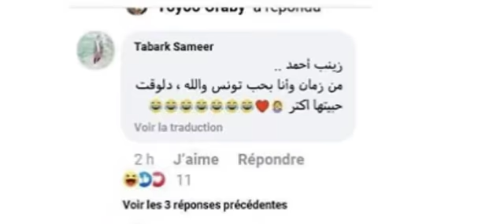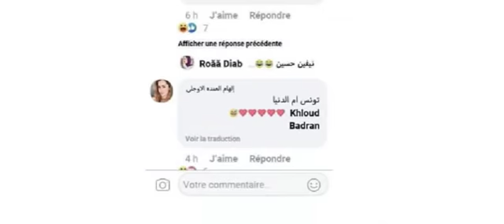نسور قرطاج يخطفون قلوب المصريات !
إذا أعجبكم الفيديو إشتركوا في القناة و شغلوا جرس التنبيه ليصلكم كل جديد

إستقطب عدد من نجوم المنتخب التونسي إهتمام
المعجبات في مصر حيث أشعل أبناء آلان جيراس مواقع التواصل الإجتماعي  التي غزتها تعليقات العديد من المصريات أبدين فيها إعجابهن بلاعبي تونس ووقوعهن في حبّ الخضراء من أجل عيون نسورها.
وانتشرت صور لاعبي المنتخب بالأزياء الرسمية  فور وصولهم إلى مصر للمشاركة في فعالية كأس أمم إفريقيا، مرفوقة بتعليقات أبدت فيها المعجبات شديد اعجابهن بنسور قرطاج.
صفاء حسين كتبت تعليقا  تردّ فيه على احدى المعجبات قالت فيه '' للأمانة كلّهم متزوجين اشرب ميرندا وفكّها شوية وانسى''.

وقالت أخرى ''من زمان وأنا بحبّ تونس والله، دلوقت حبيتها أكثر''.
بعض المعجبات ذهبن إلى أكثر من ذلك وقالت إحداهن  لأخرى في تعليق لم يخل من روح الدعابة التي يتميّز بها المصريون : ''تعالي نروح نشجّع تونس وننسى مصر خالص، بعضلتها بشكلها كلّه تونس  حلوة وهو نغيّر النسل .. موافقة والا ايه''
''تونس عمرها ما صدرت لينا حاجة وطلعت وحشة''
''تونس الوحيدة الي عمرها ما صدرت لينا حاجة وطلعت وحشة'' كان أحد التعليقات الذي كان مرفوقا بصور للاعبين فرجاني ساسي وعلي معلول والممثلتين أسماء بن أحمد ودرة زروق المستقرتان في القاهرة.